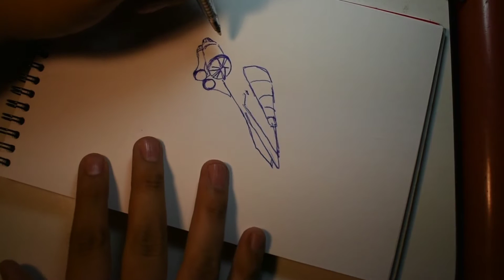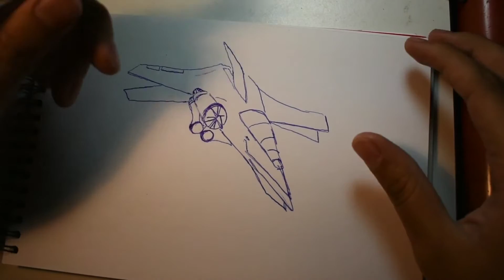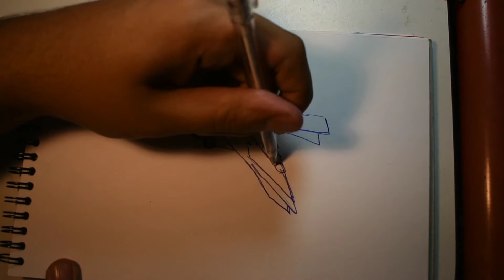100 SUSCRIPTORES!!!!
En este video platico un poco sobre el trabajo que me tomo llegar a 100 suscriptores.